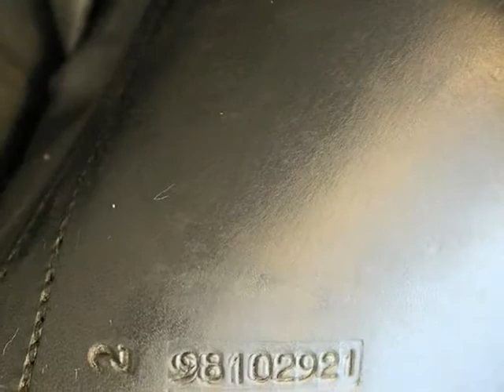FOR SALE: County Warmblood 2000 Dressage Saddle 17"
Really lovely gently used County Warmblood 2000 dressage saddle for sale by Good Apple Equine Consignment.  Seat size is 17", short flaps: 15.5" wide fitting.  Spring tree.  Made in England. Ref:  1227-54.